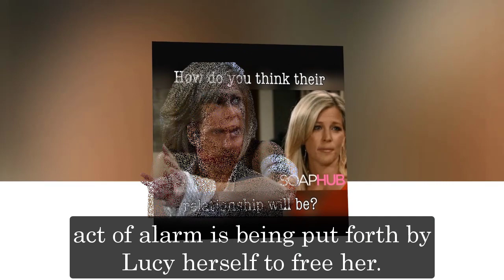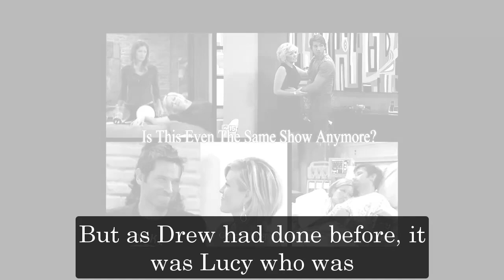General Hospital Shocking Spoilers Lucy's unexpected call, Scott refuses to answer